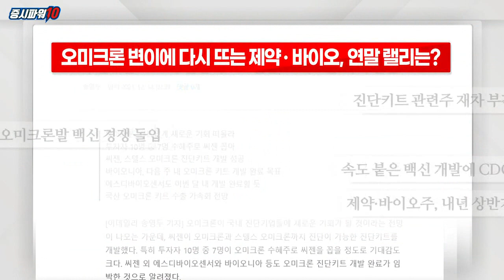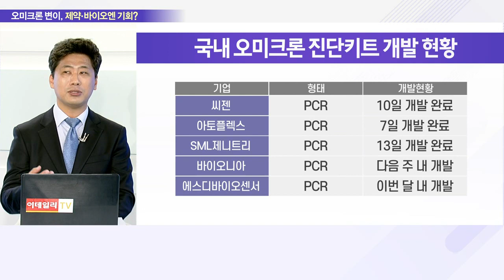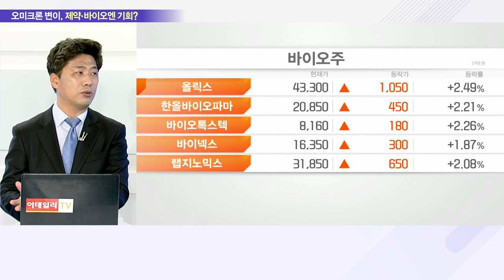오미크론 변이에 다시 뜨는 제약‧바이오, 연말 랠리는?_이슈 파워 (20211215)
Q. “기회 선점하자”… K-진단키트 개발 성과는?
- 오미크론 변이로 인해 진단키트 관련주 다시 상승
- 씨젠, 바이오니아 등 오미크론 진단키트 개발완료 임박
- 씨젠, 스텔스 오미크론까지 진단 가능한 키트 개발완료

Q. 백신 개발 속도전… 오미크론 변이 잡을까?
- 글로벌 백신 제조사, 오미크론 백신 개발 경주
- 모더나 CEO “기존 백신, 델타와 같은 수준 효과 없어”
- 바이오엔테크, 필요시 변이에 맞는 새 백신 100일 내 출고
- 모더나, 60~90일 이내 오미크론 특화 부스터샷 개발 가능
- 오미크론, 국내 백신 관련 CDO/CDMO 관련주 견인 전망